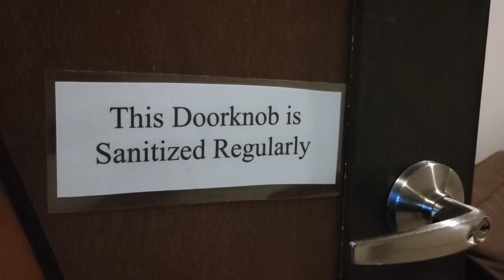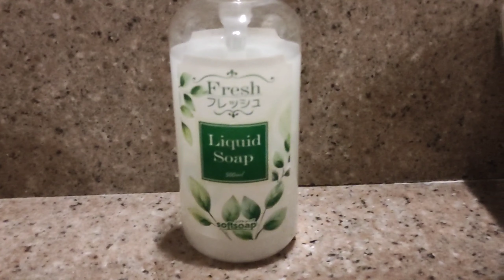BRIDAL SHOWER| WEDDING VENUE | SWIMMING